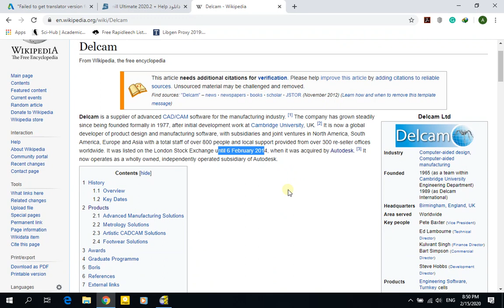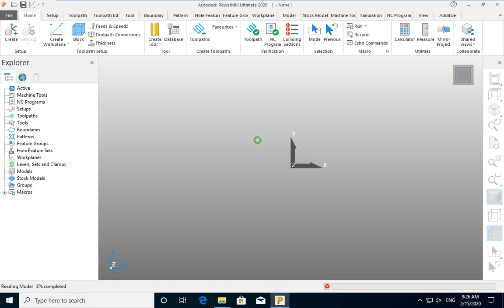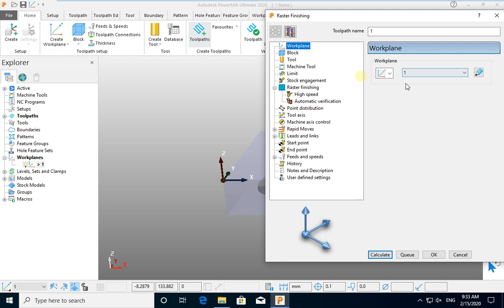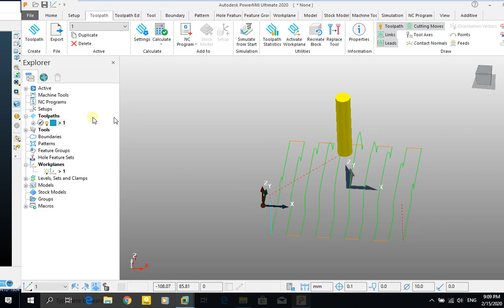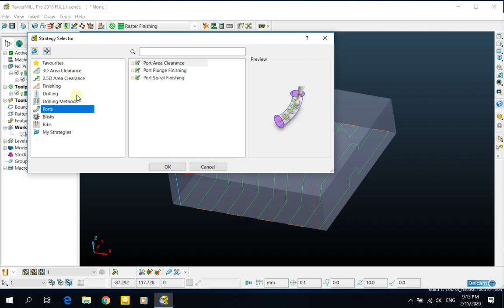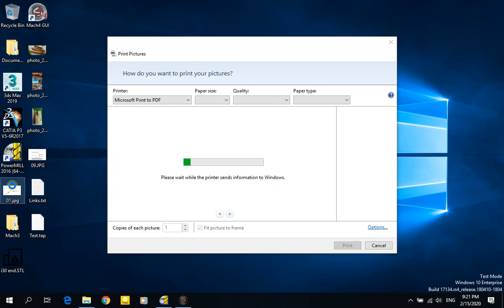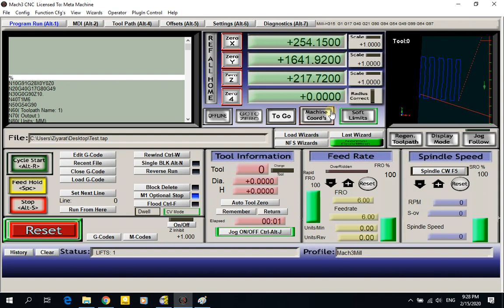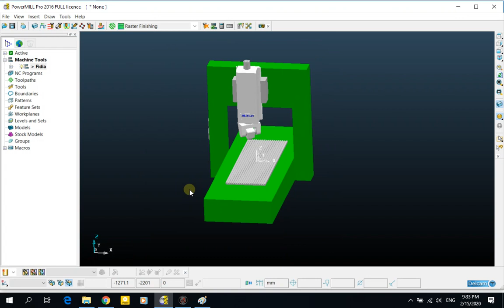آموزش CNC با استفاده از نرم افزار Powermill - قسمت 4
در این قسمت درباره نسخه 2020 نرم افزار پاورمیل صحبت می کنیم.
سرفصل های کلی دوره:
استراتژی های سه محور، استراتژی های دوبعدی، آشنایی با نرم افزارهای کتیا و تری دی مکس، آموزش برنامه های چندمحور، امکانات جدید نرم افزار نسخه 2020، ماکرونویسی در محیط پاورمیل، جی کد نویسی و ماکرونویسی در جی کد، پست نویسی و mtd فایل ها. درنهایت درباره اتصالات و نقشه سیم کشی CNC و ربات ها (هنوز مشخص نیست) صحبت خواهیم کرد.